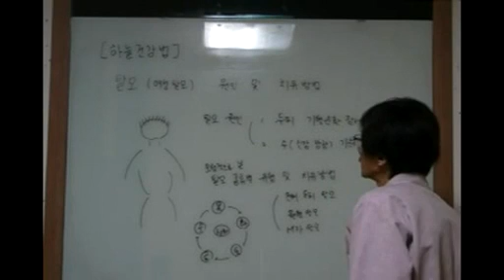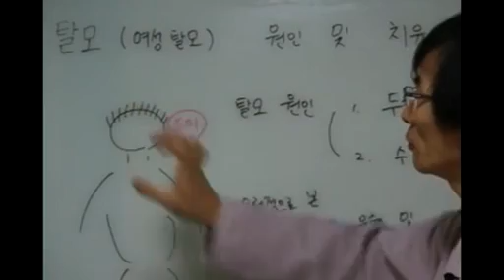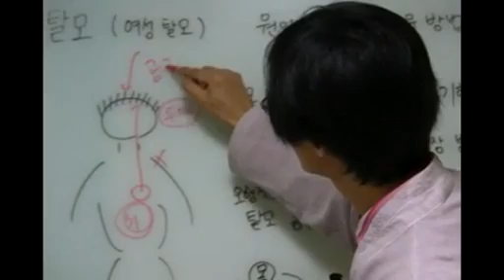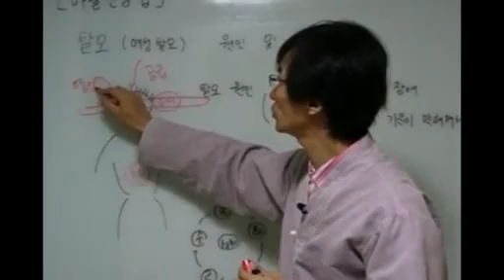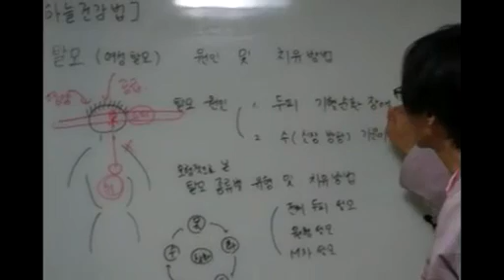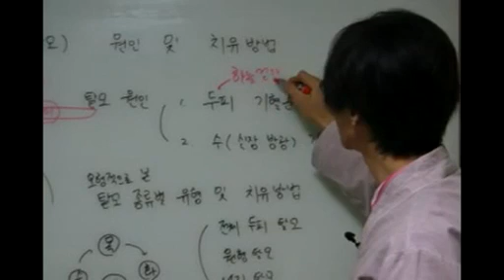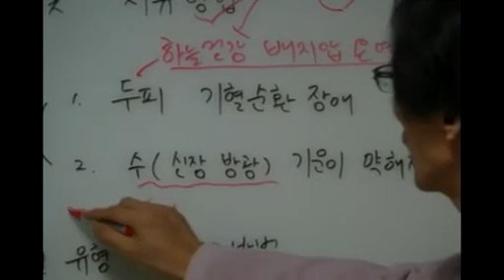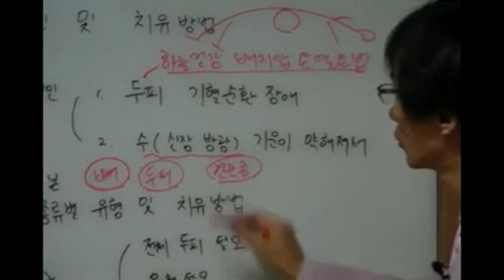탈모, 여성탈모 원인과 치유 1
여성탈모의 원인과 치유법에 대한 정보!